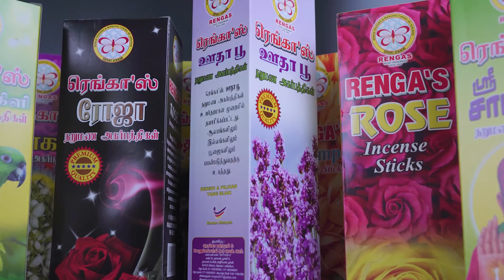Rengas Incense Sticks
👍 Rengas evaluate our customer’s preferences and has came out with the best RENGAS INCENSE STICKS product range.
✅ Rengas Premium Lavender Incense Stick
✅ Rengas Jasmine Incense Stick
✅ Rengas Champa Incense Stick
✅ Rengas Parrot Incense Stick
✅ Rengas Rose Incense Stick
✅ Rengas Sandal Incense Stick
✅ Rengas Mogarah Incense Stick
✅ Rengas Tajmahal Incense Stick
✅ Rengas Baba Incense Stick
✅ Rengas Rose Incense Stick (Premium Quality)

🛒Check out Rengas Incense Sticks on 🛍️ Lazada & Shopee 🛍️ platform. Choose your favorite fragrance😍